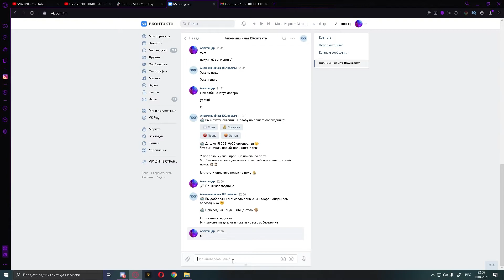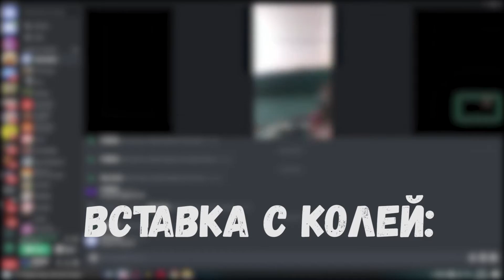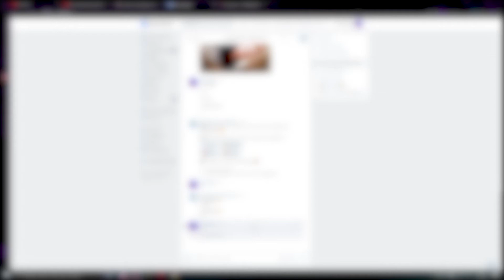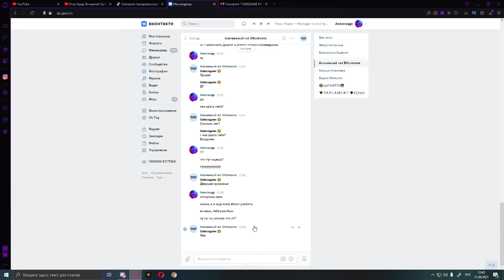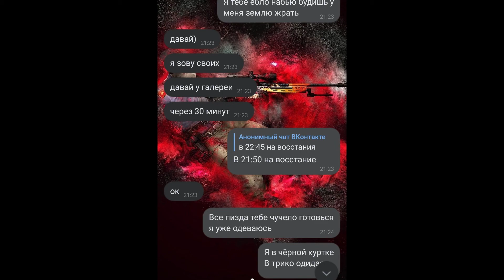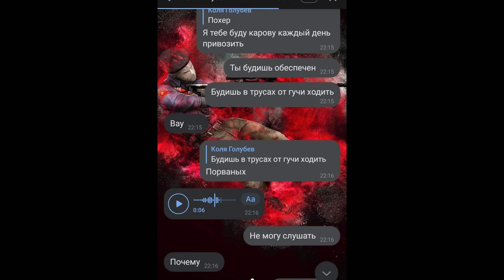РОФЛЮ НАД АНОНИМНЫМ ЧАТОМ В ВК | МОЛОДОЙ ПИКАПЕР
Привет, у микро витонч и сегодня я решил поднять тебе настроение! Зашел я в анонимный чат с целью порофлить над сидящими там людьми, и вот что вышло:
Так же, ролик записан со второго раза, ибо в первый раз не записался мой голос.